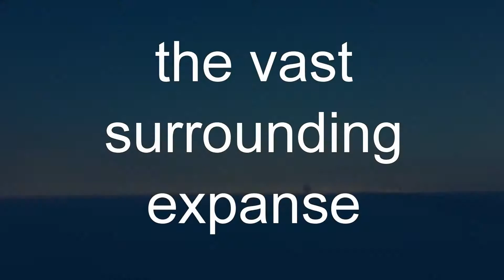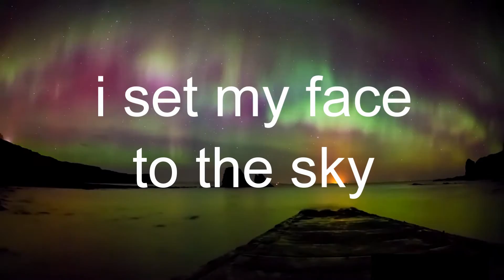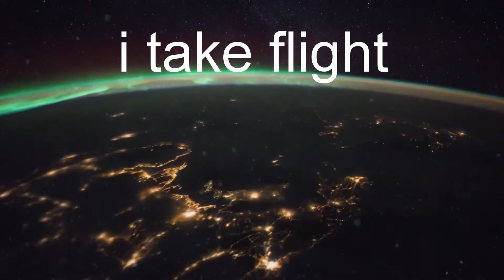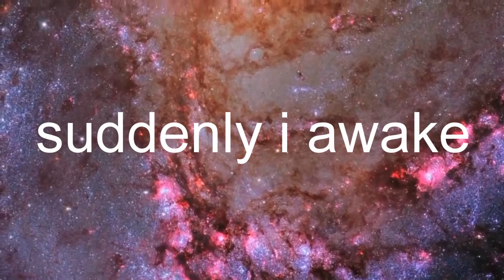November on Earth - We Don't Know World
Post-rock from Daegu, South Korea

This song is from the band's first EP